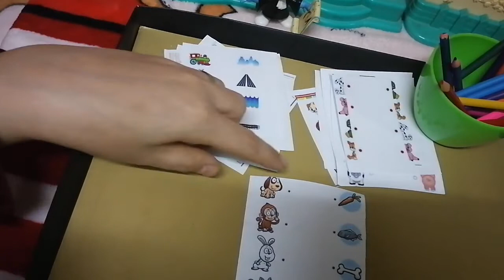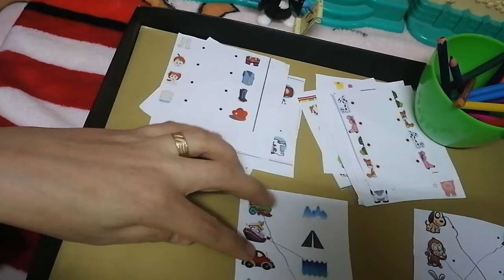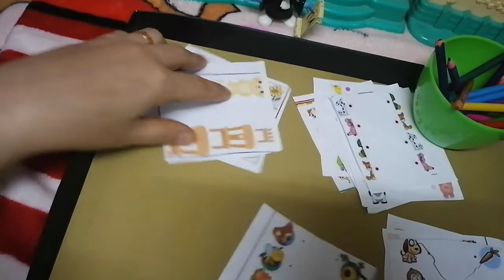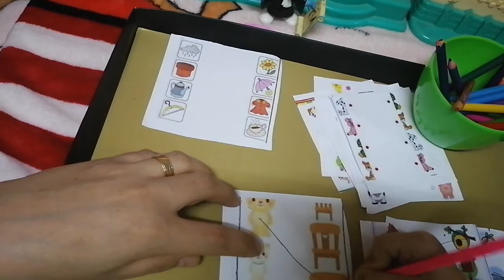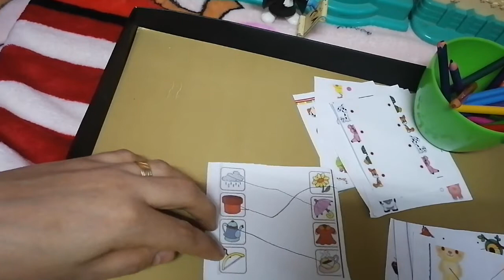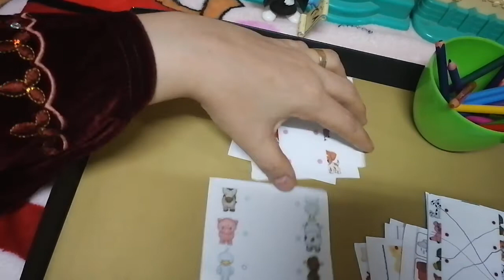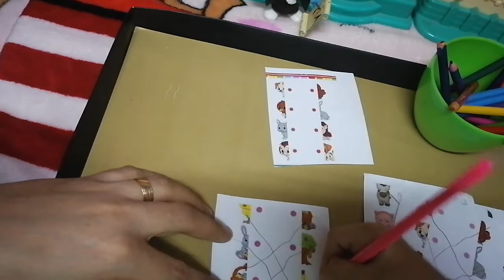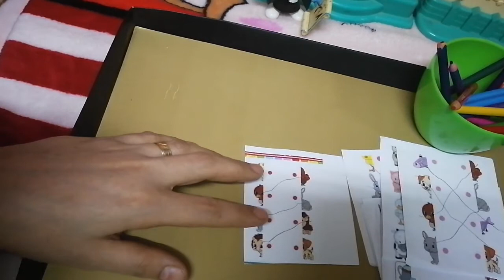ألعاب أطفال /ألعاب تعلميةللاطفال /أنشطة منتسوري للأطفال /